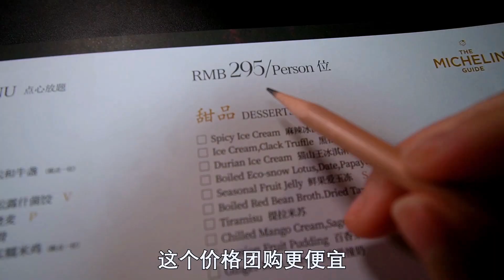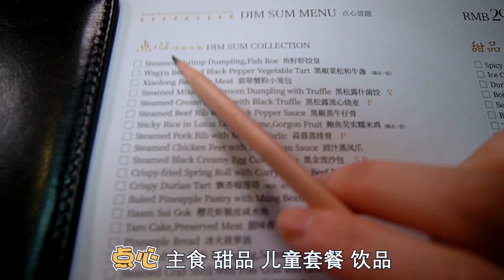米其林粵式自助，鮑魚黑松露吃到爽，又是超值的一天！【密子君Mires】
米其林粵式自助，菜品精緻盲點不踩雷，鮑魚黑松露暢吃！

哈嘍哈嘍 大家好！這裡是密子君的官方YouTube頻道。

我會常常在社區【Community】更新拍攝的花絮照片和GIF，歡迎大家來這裡跟我聊天喲